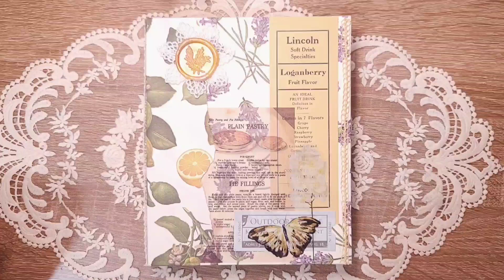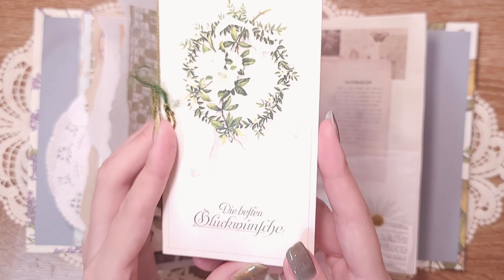自作のジャンクジャーナルをめくるだけ＊コラージュ＊ASMR＊紙モノ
皆さんこんにちは、たもです。
去年あたりからちまちま作っていたジャンクジャーナルがついに完成となりました☺️

先週行われた分岐展に間に合うよう急ぎで作りました💦
展示メインのものなので特におすそ分けファイルのような要素はなく、
単純にコラージュしたページがほぼです🙂

最後のページだけ、お気に入りのグリーティングカードを入れられるようにグラシン封筒を貼りました

次のジャンクジャーナルはもう少しギミックのある凝った物を作りたい気持ちです☺️

また、今回は初めてジャンクジャーナルを作ったのでほぼほぼ動画に収めませんでした
次のジャンクジャーナルは制作風景をなるべくお届け出来たらな〜と考えております🥳